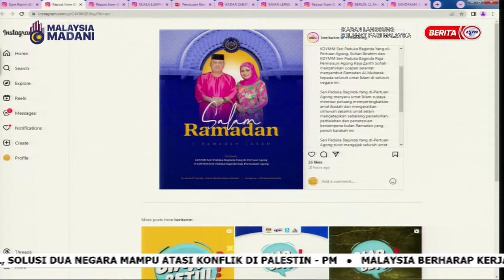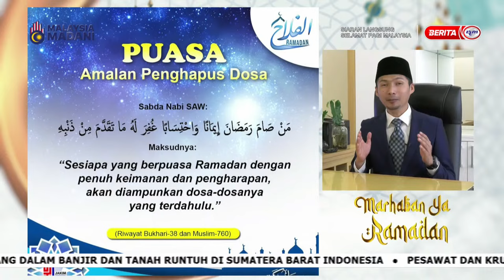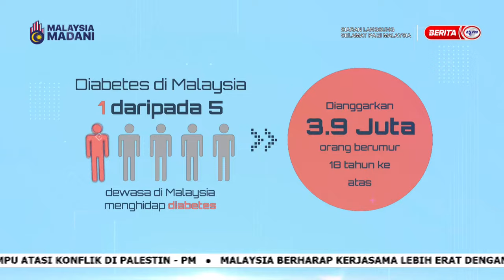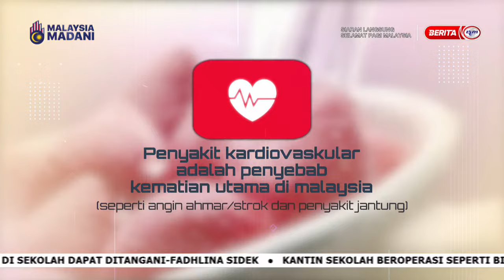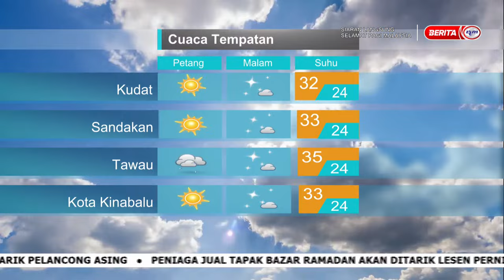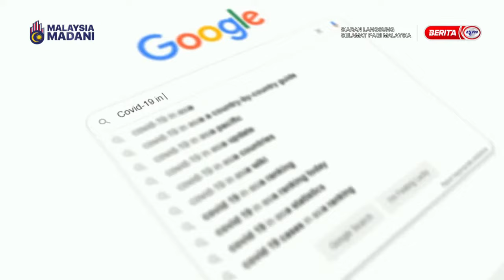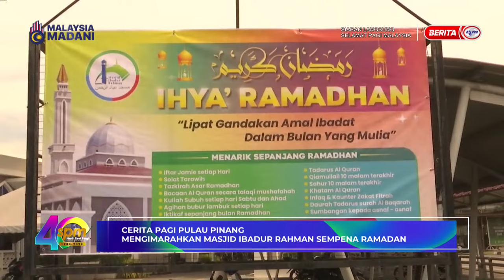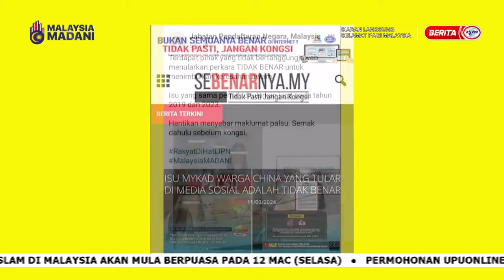12 MAC 2024 - SELAMAT PAGI MALAYSIA